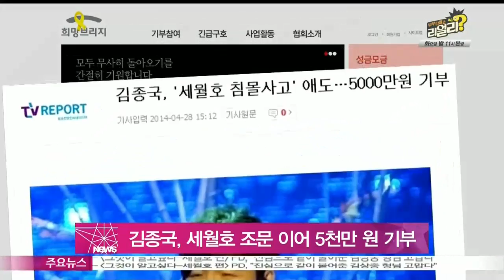[Y-STAR] Kim Jongkook donates money for the SEWOL (김종국, 세월호 희생자 조문 이어 5000만 원 기부)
가수 김종국이 5000만원을 기부하며 세월호 참사의 애도 행렬에 동참했습니다.

오늘(28일) 희망브리지 전국재해구호협회 측은 '김종국이 28일 오전 5000만원을 전달했다'고 밝혔는데요.

협회 관계자는 '처음에는 김종국인지 알지 못 했으나 이후 소속사 측에서 입금 확인 차 연락해 알게 됐다'며 '기부금은 세월호 희생자들과 유가족 등을 위해 쓰일 예정'이라고 설명했습니다.

한편 김종국은 지난 25일 세월호 참사 희생자들의 임시합동분향소를 찾아 애도를 표했습니다.